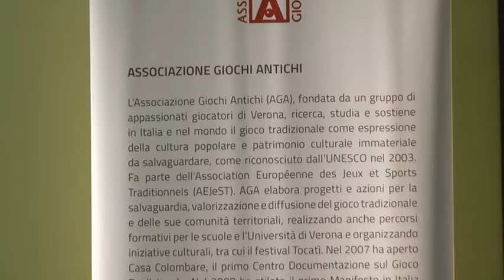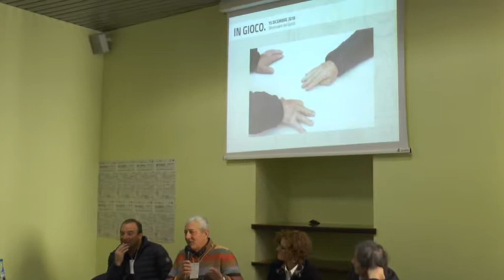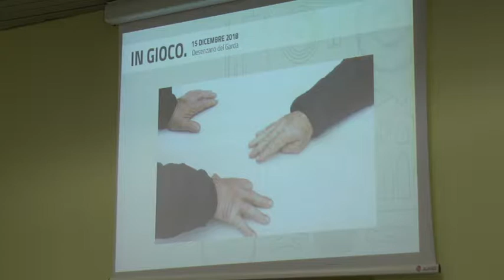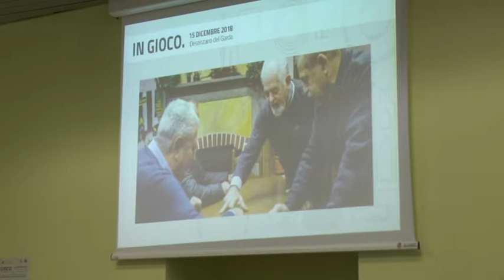In Gioco. Viaggio attraverso una regione che gioca - Morra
La comunità di gioco della Morra dell'Associazione Compagnia della Morra di Barbariga (BS) a In Gioco. Comunità in rete per la salvaguardia del patrimonio ludico lombardo. Viaggio attraverso una regione che gioca